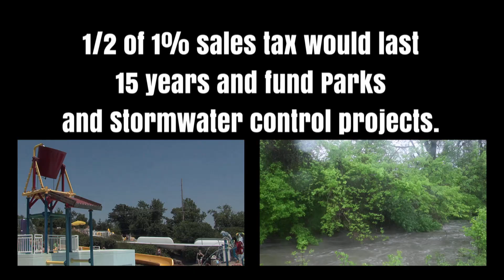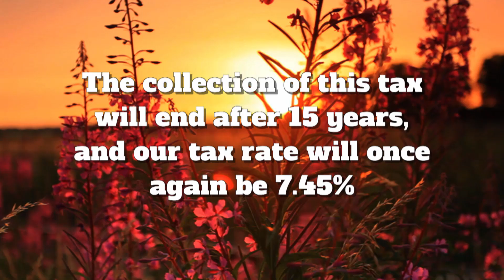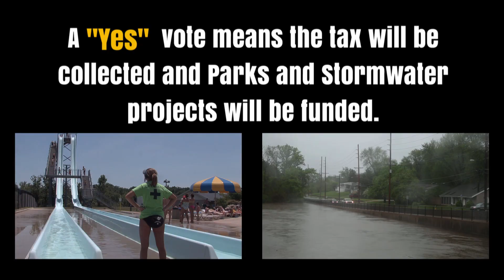Proposition P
Information on Proposition P. Please vote on August 2.